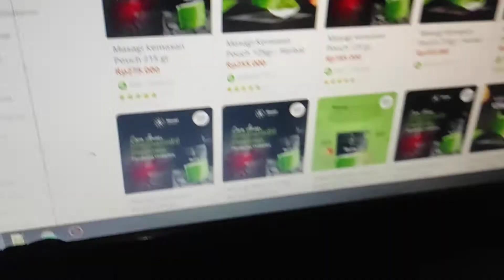Masagi 2 Indonesia Marketplace